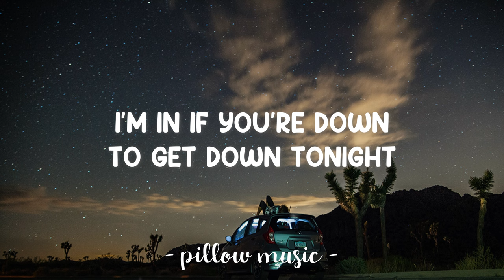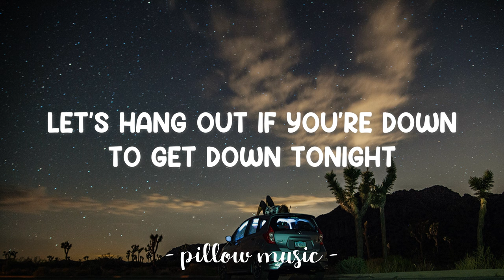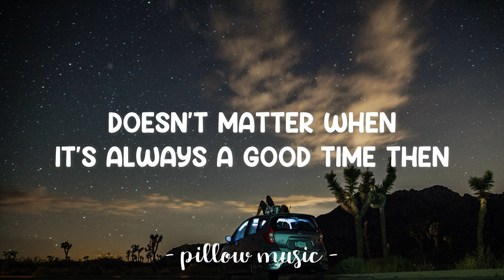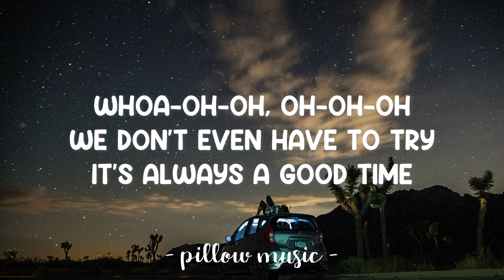Good Time - Owl City With Carly Rae Jepsen (Lyrics) 🎵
Lyrics video for "Good Time" by Owl City With Carly Rae Jepsen.

Whoa-oh-oh, oh-oh-oh, whoa-oh-oh
It's always a good time
Whoa-oh-oh, oh-oh-oh